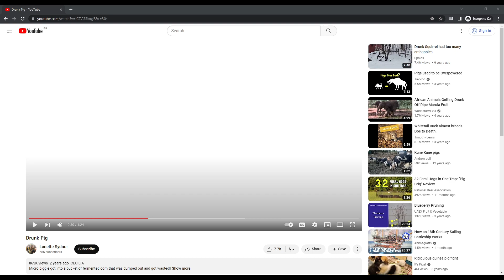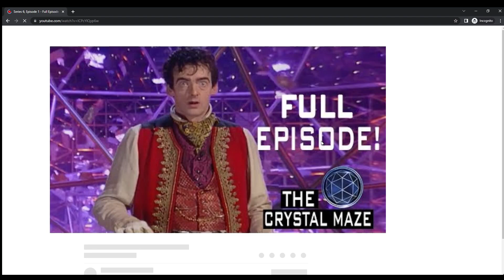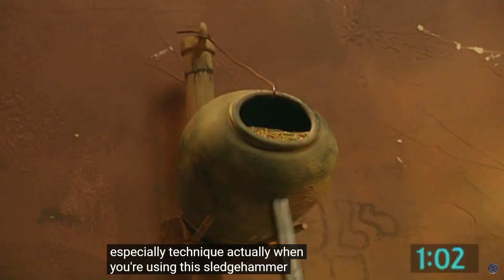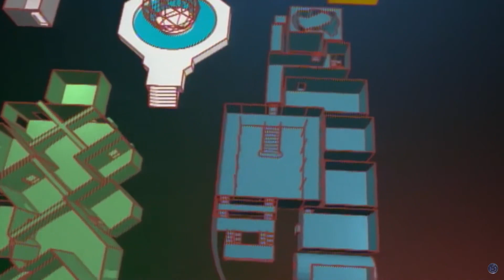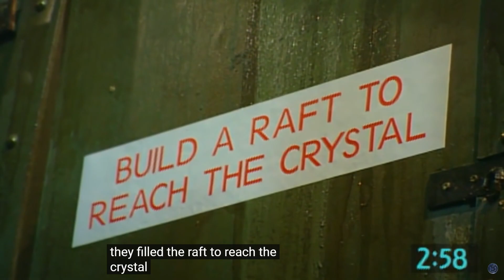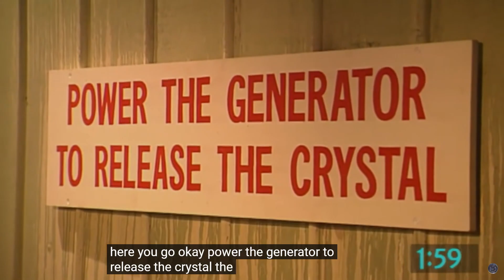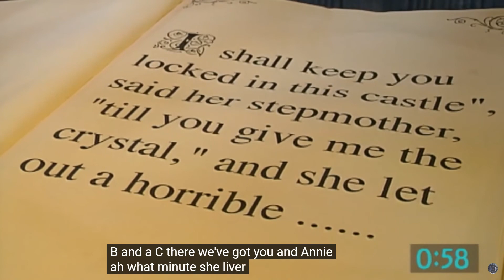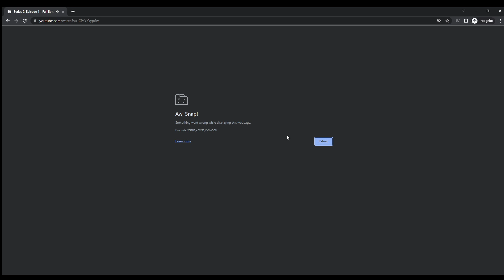LRM Inappropriate Music (12/04/23) (part 2)